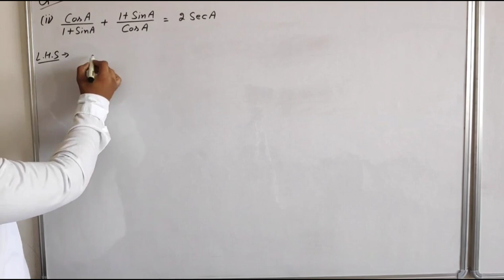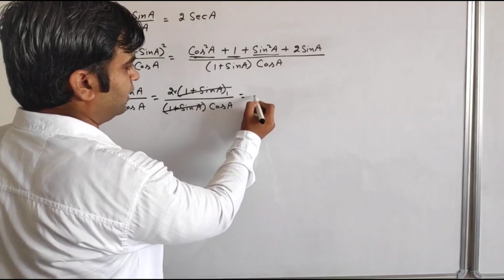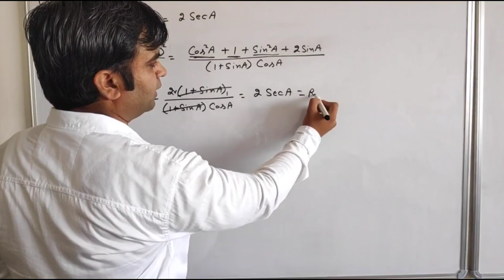Class 10 Exercise 8.3 Q4 part (ii) Prove that cosA/(1 + sinA) + (1 + sinA)/cosA = 2secA